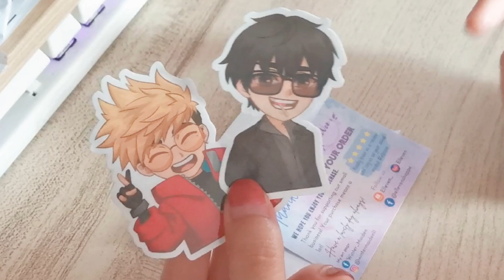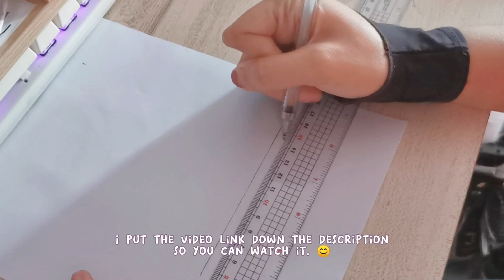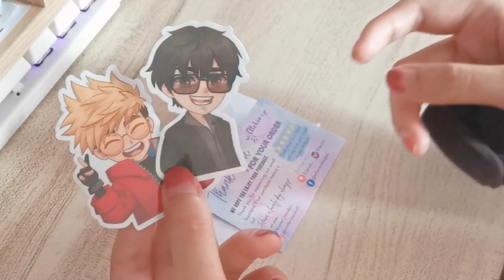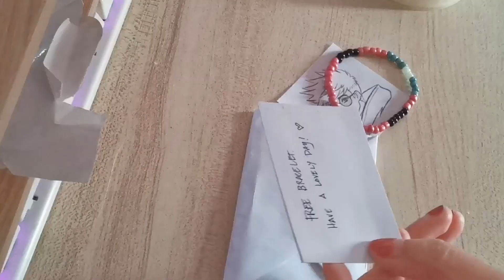Pack order with me❄️Origami envelope❄️Sticker order❄️A Day in Life of A small Artist and seller❄️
Hey Lovelies! This is my first 'pack with me' video to introduce my online selling.
I'm an artist and small seller in the Philippines. I sell handmade accessories such as bracelets, lanyards, keychains, phone charms, and chockers. I also sell my mom's handmade project which is crochet, she makes crocheted keychains, coasters, and pouches, and you can request a custom product from her. I also just added my art to my shop and first I get to sell are stickers. I often do fan art base stickers.

If you like art and would love to buy my art prints you can also see it in my shop.

I also do art commissions. Custom portraits, fan art, and original character.
If you are interested in a custom drawing message me directly on the art pages link.